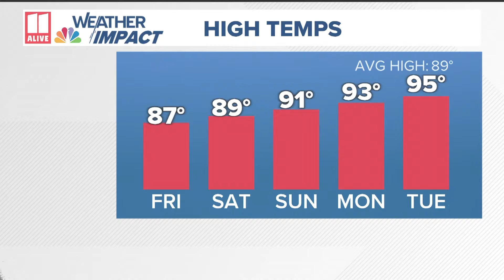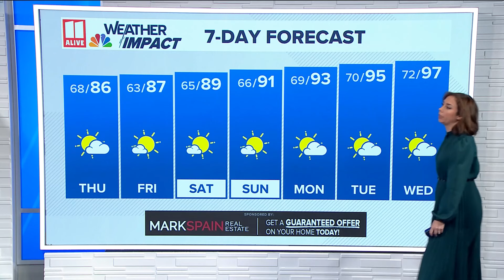Afternoon weather forecast | Thursday, Aug. 22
Here's a look at what temperatures to expect as we wrap up the day and head into the weekend.